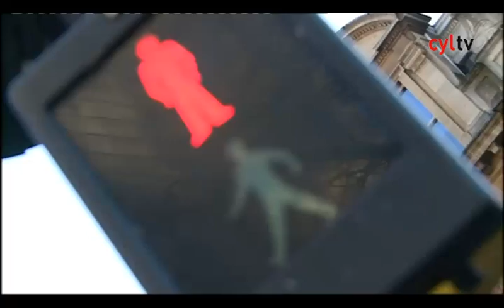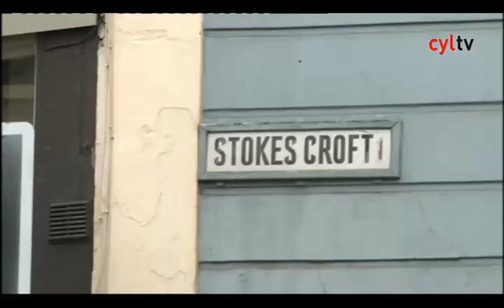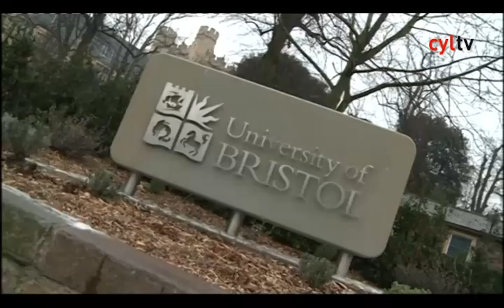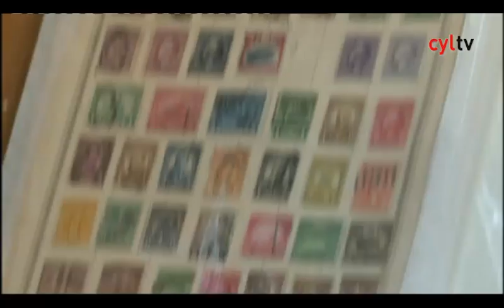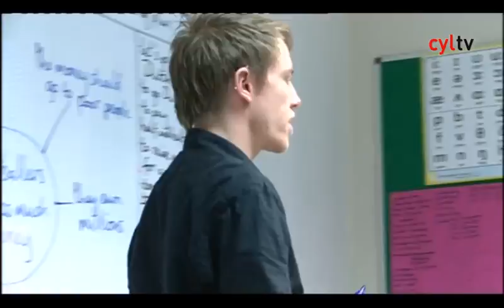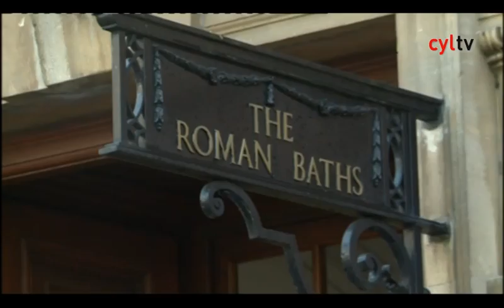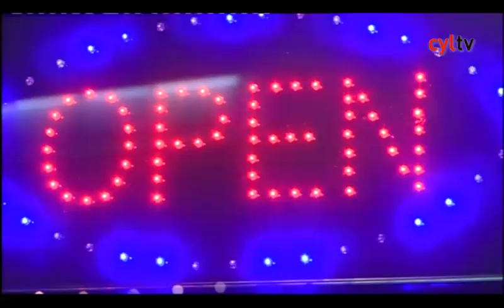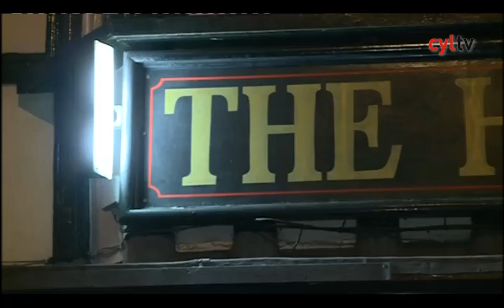CASTILLA Y LEÓN EN EL MUNDO - Bristol, Reino Unido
Castilla y León en el mundo (27/02/2012)